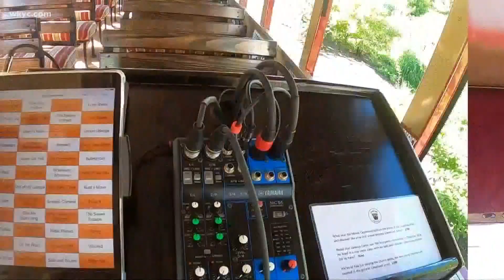Mike Polk Jr on Cleveland's new Funny Bus comedy tour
Check out Mike Polk Jr as he reports on Cleveland's brand new Funny Bus tour:

Mark Twain once said, “humor is mankind’s greatest blessing”.

And that was before you could experience humor while riding around town drinking beer on a fancy old school bus.

Fortunately for the Greater Cleveland area, that is no longer the case, because we now have Funny Bus CLE-- the area’s new mobile comedy club-slash downtown sight-seeing experience.

Editor's Note: Check out more the Mike Polk Jr category here on 3News' YouTube page for more videos.

She’s a regal, 34 seat urban chariot that’s all tricked out and ready to rock.

According to Funny Bus proprietor Dean Schnurr, people are really digging the new concept, and they're seeing a wide variety of groups booking the tour, from co-workers to bachelorette parties.

The Funny Bus Cleveland offers a unique way to explore the city, hosted by talented local comics who provide guests with both humor and history during a spirited 90-minute jaunt around town.

Our host today was the delightful John Armstrong. I asked him about the differences between performing on a large, moving passenger vehicle as opposed to a more standard stage.

The Funny Bus Cleveland tour takes passengers through downtown, Ohio City, Tremont and the Flats, and they are not shy about interacting with the community.